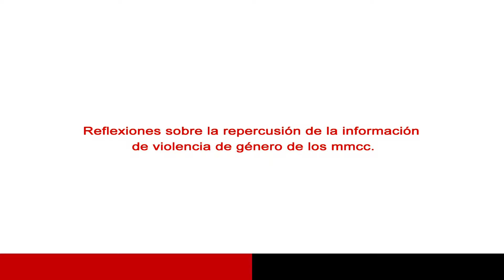ESTHER PÉREZ - Sugerencias a Medios de Comunicación - DECLARACIONES SOBRE VIOLENCIA DE GÉNERO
Sugerencias para los Medios de Comunicación sobre las declaraciones de ESTHER PÉREZ - Proyecto DECLARACIONES SOBRE VIOLENCIA DE GÉNERO 2018 - Promovido por la Asociación de la Prensa de Cádiz y financiado por el Área de Igualdad y Bienestar Social de la Excma. Diputación Provincial de Cádiz.